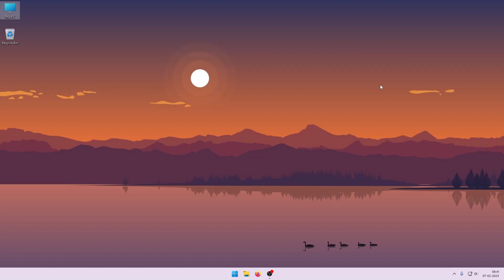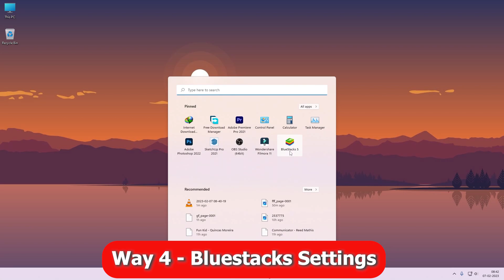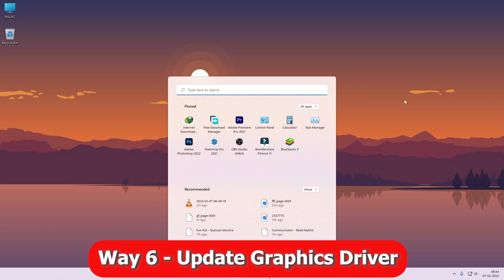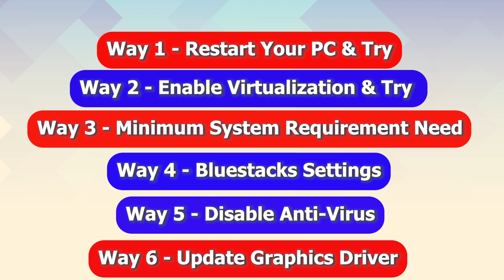Cannot Start Bluestacks Please Send a Problem Report | Error Solution Bluestacks 5 | Tamil 2023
Content in This Video :
cannot start bluestacks please send a problem report
cannot start bluestacks
cannot start bluestacks 5
cannot start bluestacks 5 please send a problem report
cannot start bluestacks windows 11
cannot start bluestacks please send report
can not start bluestacks please send a problem report
cannot start bluestacks please send a problem report solution
how to fix cannot start bluestacks
how to solve cannot start bluestacks
how to fix cannot start bluestacks please send a problem report
cannot start bluestacks please send problem report tamil
cannot start bluestacks problem